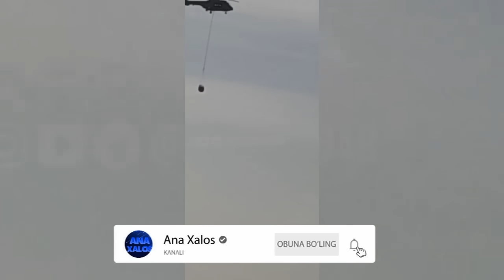Тезкор Сергелидаги портлаш жойига Харбий аскарлар келди